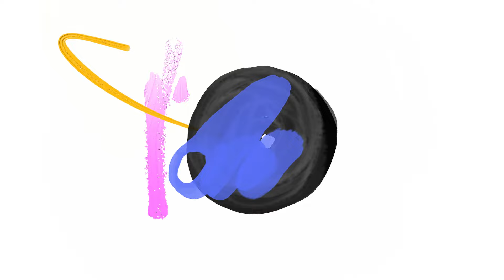Das Löwenbaby / Kinderyoga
Heute wird es spannend. Der Yoga Panda warnt uns vor einem Vulkanausbruch und wir müssen die Tiere retten. Mach dich bereit, es geht gleich los!